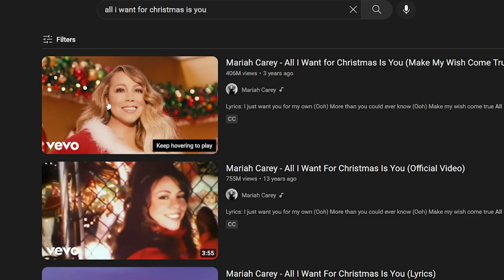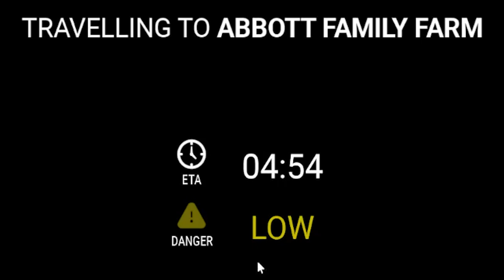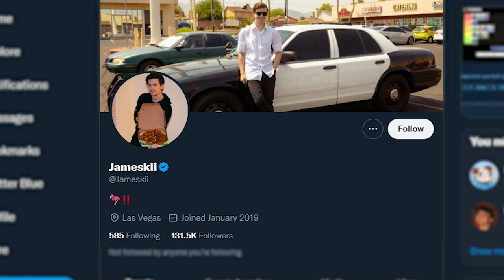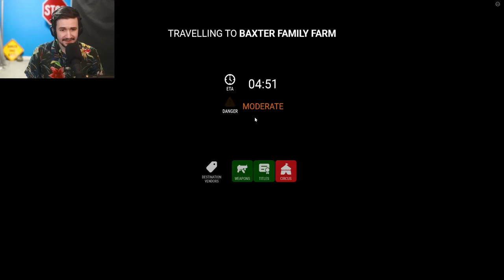Roblox CHOO CHOO...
The ultimate roblox challenge...
⭐ Use Roblox Robux Star Code - Jameskii ⭐